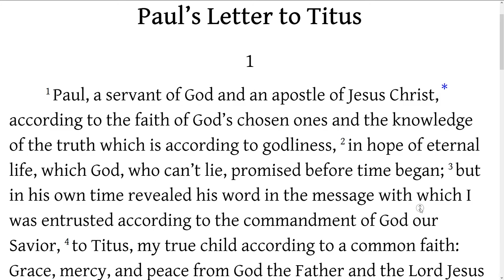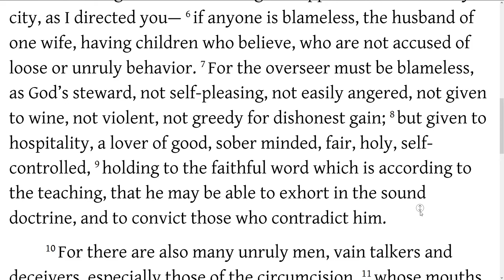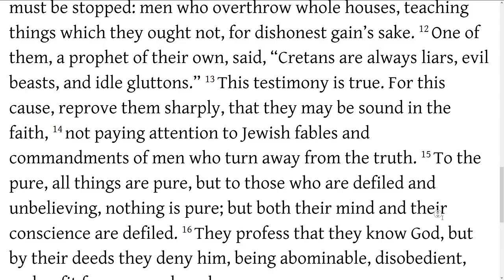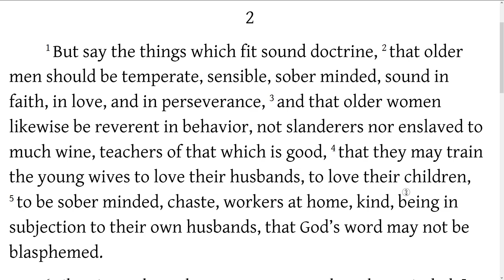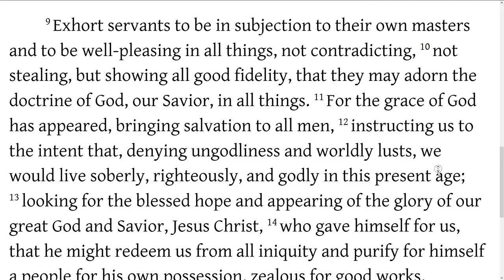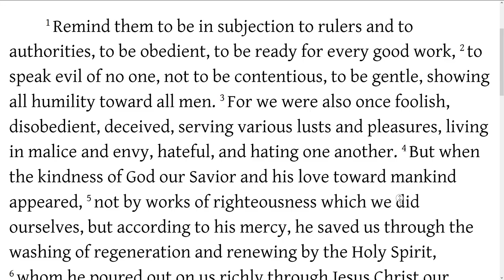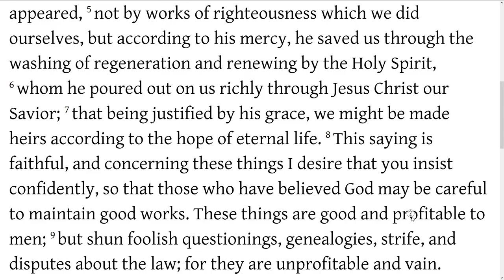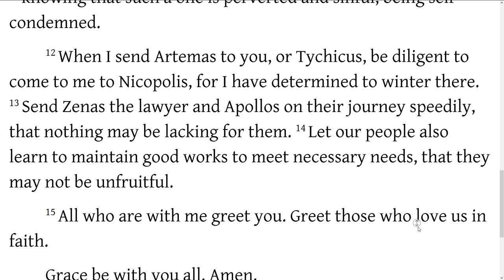Book of Titus FULL Audiobook